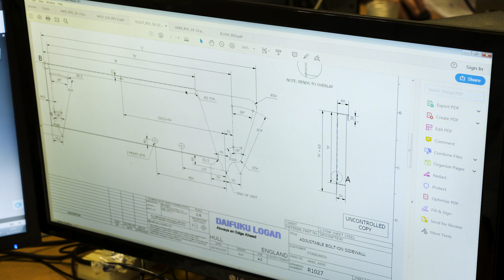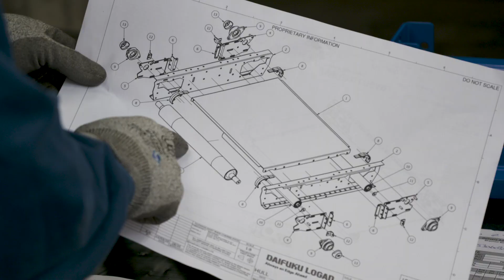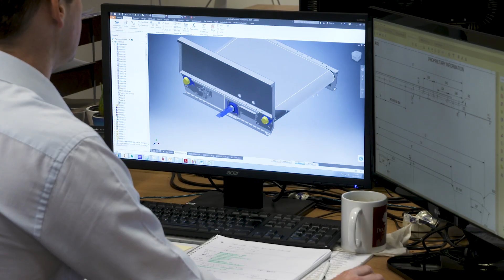Man & Machine BIM Adoption Case Study - Daifuku Logan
Man & Machine have worked closely with Daifuku Airport Technologies to develop a more efficient and informed BIM process. With company wide training programs and consultancy, we have helped Daifuku implement BIM throughout the UK and European office.